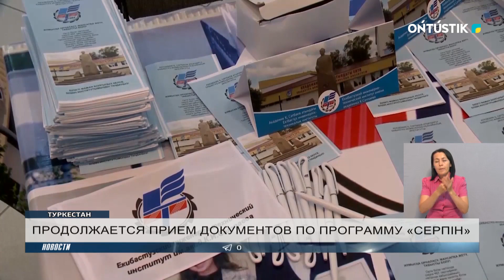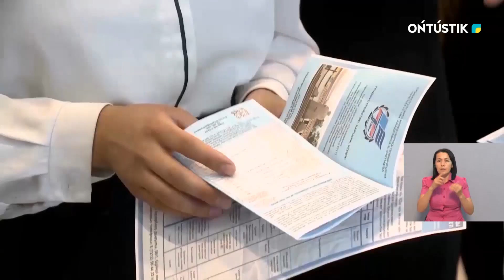ПРОДОЛЖАЕТСЯ ПРИЕМ ДОКУМЕНТОВ ПО ПРОГРАММУ «СЕРПІН»